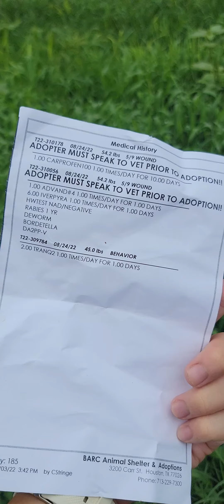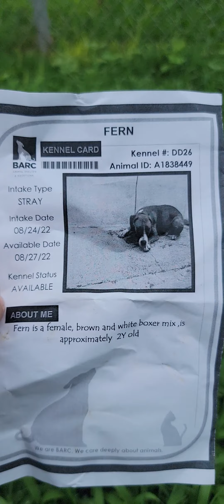Fern A1838449 Bio